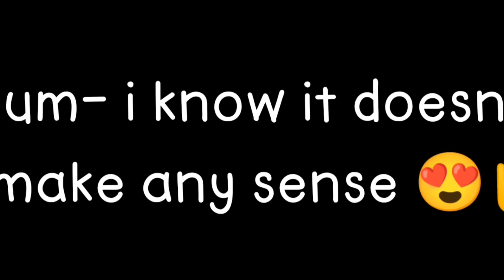when deku has a bad day 😩✋ // Bakudeku //